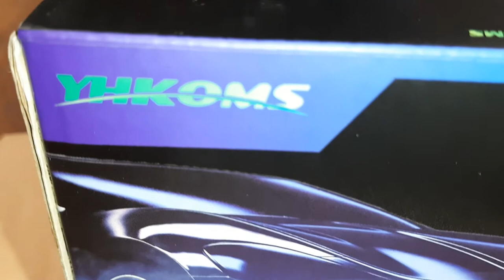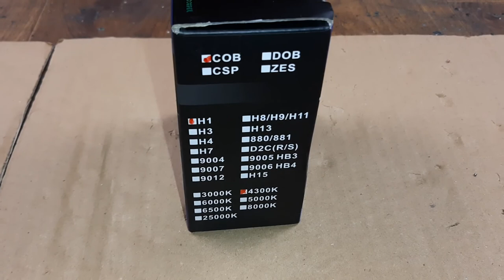Unboxing Led Lights Yhkoms H1